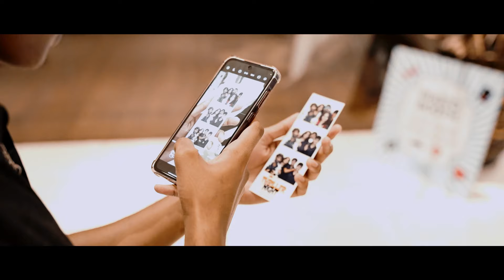The NCHS Thriller Night 2024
organized by the Nawaloka College of Higher Studies - NCHS Student Council, Colombo was filled with games, live entertainment, and various Halloween treats.

Here’s how the exciting event unfolded!